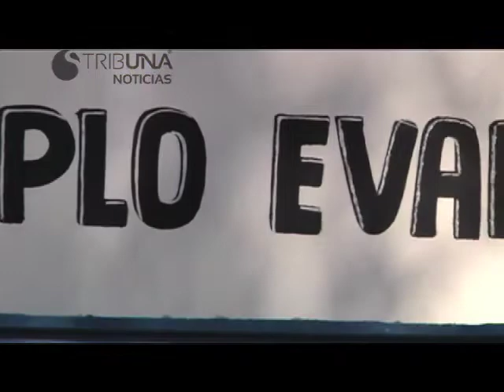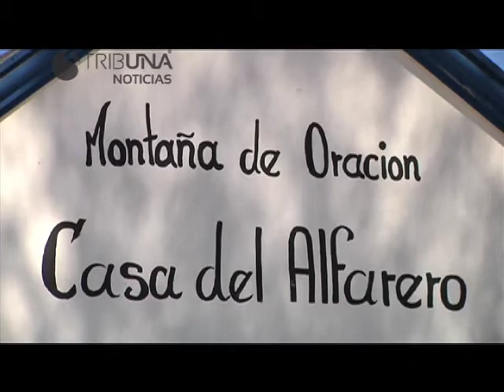Capsula noticias 25 de enero de 2013